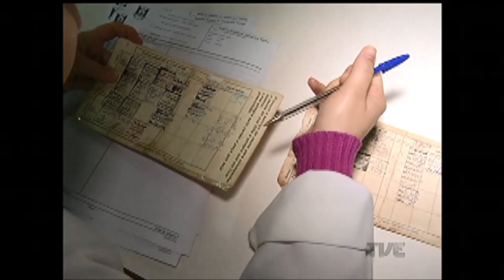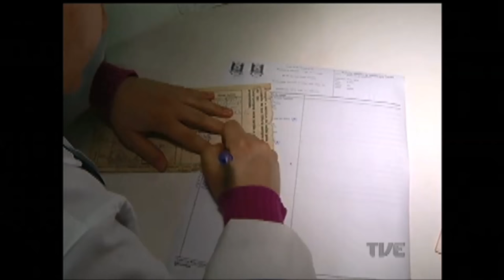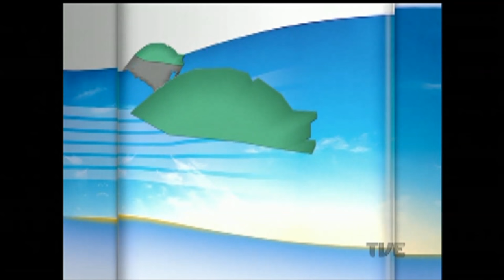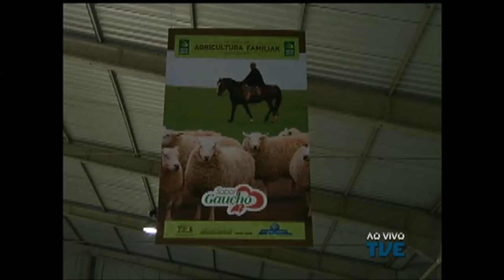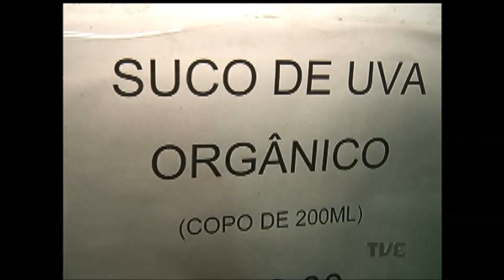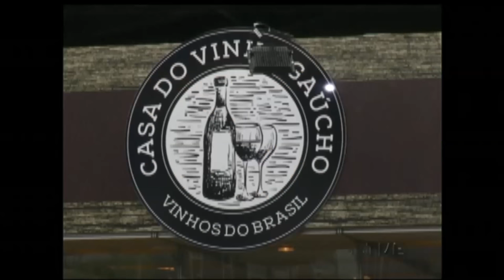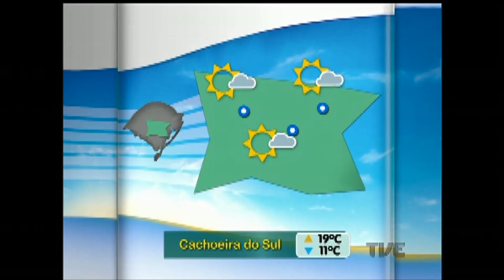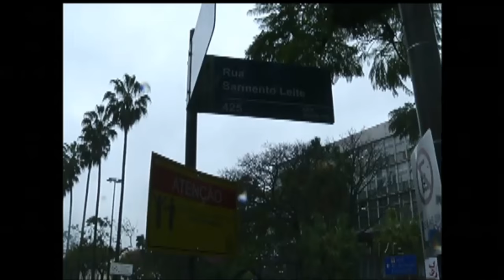Canal Aberto | TVE - 02/9/16